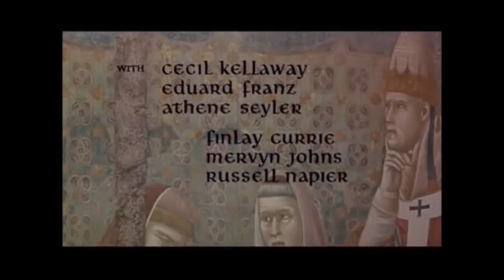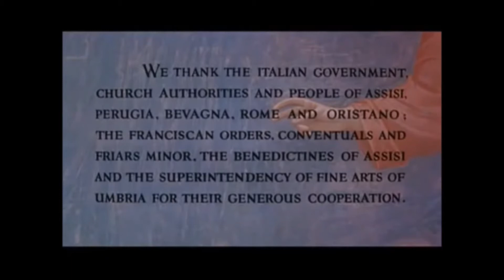San Francisco de Asis HD Español Latino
LUZ DEL AMOR SANTO NUEVO AMANECER AL MUNDO